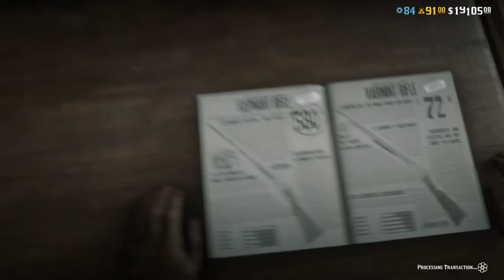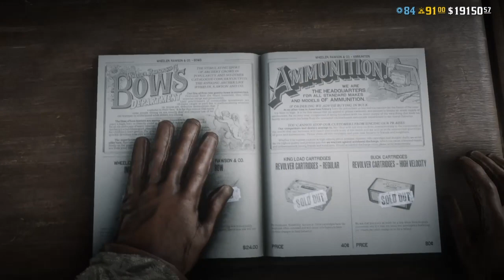Elephant Rifle and Improved Bow GAMEPLAY! - Red Dead Online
There are also new weapons, including a customizable Improved Bow and the Elephant Rifle, made for taking down especially large animals.